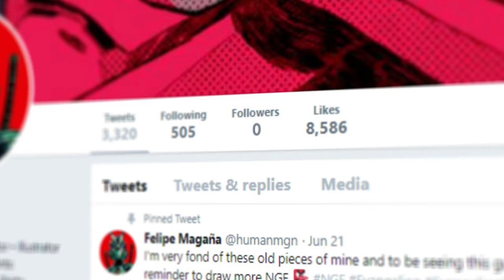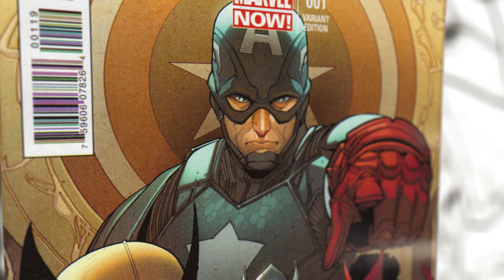Humanmgn - The Artist Behind Our Spider-Man Collection | Team Liquid x Marvel Artwork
Meet Humanmgn, the artist behind the LiquidxMarvel Spider-Man collection.